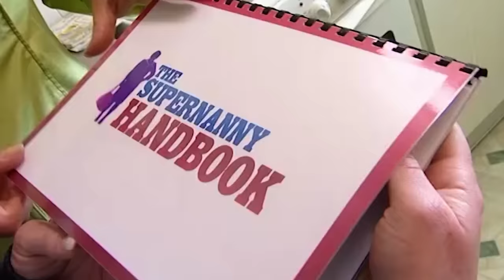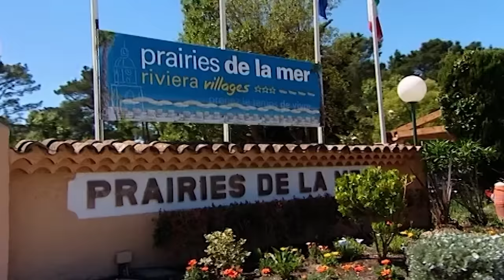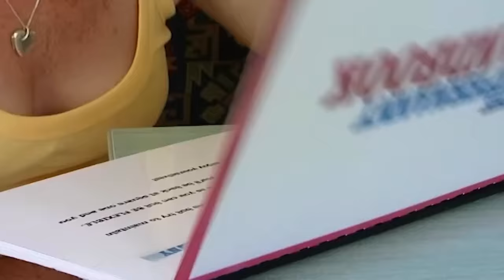Mom struggles to keep discipline abroad | Supernanny: Beyond the Naughty Step